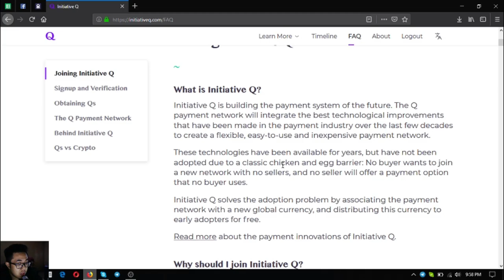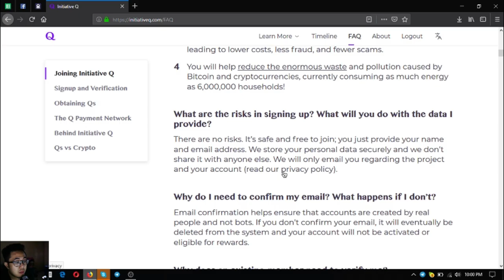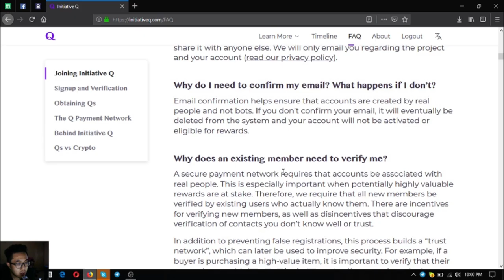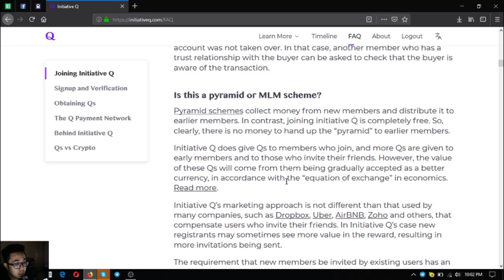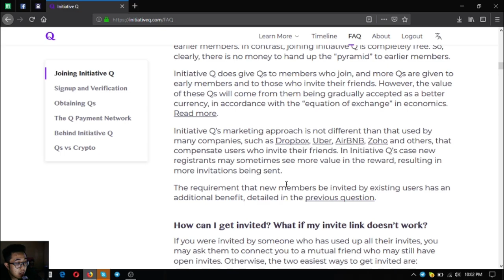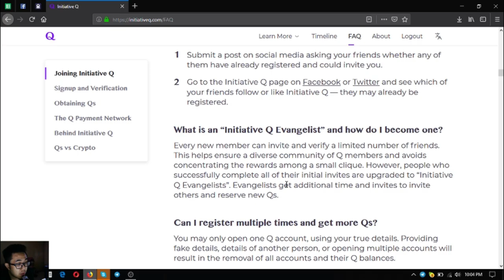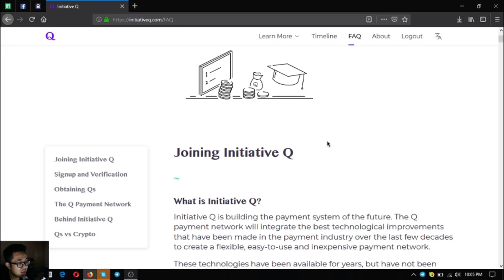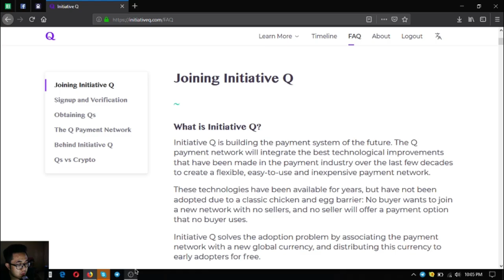Everything you need to know about joining Initiative Q!